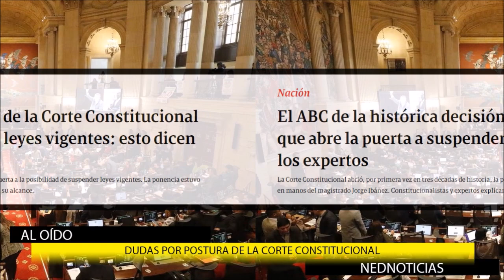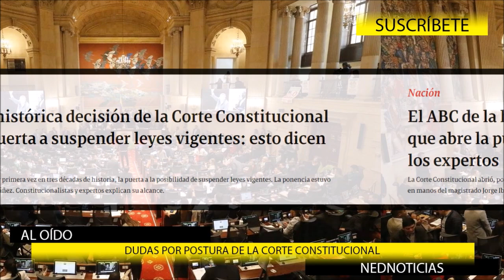UNIDAD EN DEFENSA DE LA SALUD, nueva postura de la Corte Constitucional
UNIDAD EN DEFENSA DE LA SALUD.
Una propuesta para la reforma en tramite capaz de unir en varias ideas y en especial en reducir los altos costos del aseguramiento de las EPS, para llevar ese ahorro a una mejor salud para Colombia: Jorge Robledo
El ABC de la histórica decisión de la Corte Constitucional que abre la puerta a suspender leyes vigentes: esto dicen los expertos.